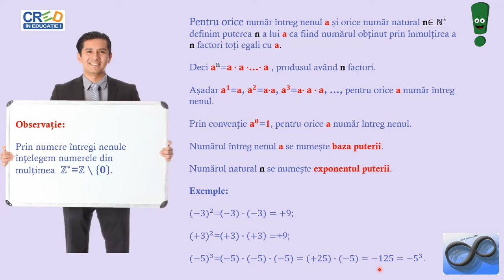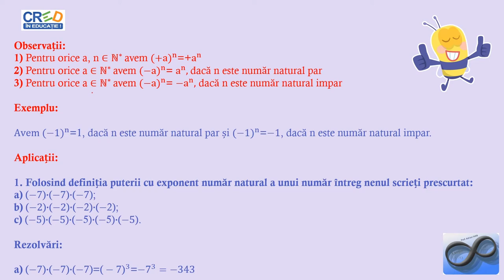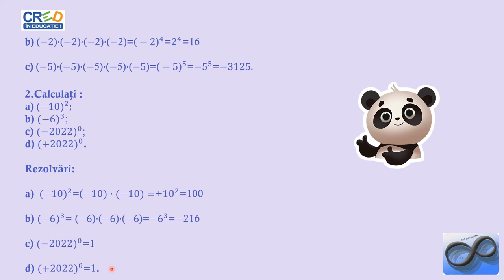Puterea cu exponent număr natural a unui număr întreg nenul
Se prezintă noțiuni legate de numere întregi și caracteristici ale acestora în contexte variate.
Se prezintă noțiunea de putere cu exponent număr natural a unui număr întreg nenul.
Se urmărește utilizarea regulilor specifice pentru efectuarea operaţiilor cu numere întregi: adunare, scădere, înmulţire, împărţire și ridicare la putere cu exponent natural.
Materialul propus poate fi utilizat singur sau ca parte componentă a unei activități mai ample în cadrul orelor de recapitulare/predare a noțiunilor legate de numere întregi, activitate ce presupune atingerea mai multor competențe.